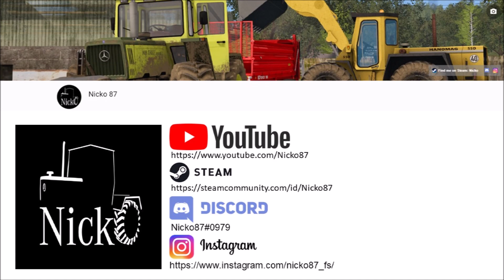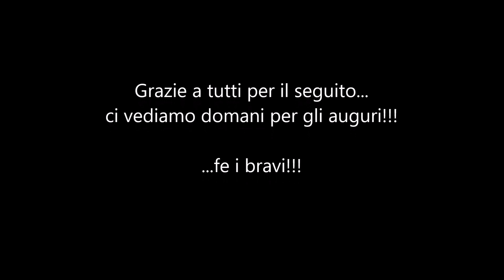Farming Simulator 19 📅 Platinum Expansion Claas for X-mas - Episode 24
Puntata ogni giorno, fino a Natale, modalità calendario dell'Avvento :D Con piccola sfida...Leggete! :D

📝 Cari amici, quattro chiacchiere giornaliere... Ogni giorno qualcosa da vedere e da dire sulla Platinum Expansion Claas, l'espansione / DLC che è forse uno dei migliori mai avuti per Farming Simulator 19... In più, piccolo momento con piccola sfida / gioco: ogni giorno vi dirò una lettera o numero per formare un qualcosa (un mio aneddoto) che poi mi scriverete in privato alla fine della serie, così nell'ultima puntata annuncerò i vincitori ;)

🚜 Mod on official site of Farming Simulator

🔶 Sfoglia tutti i video e playlist del canale, troverai video interessanti!!! 🔶